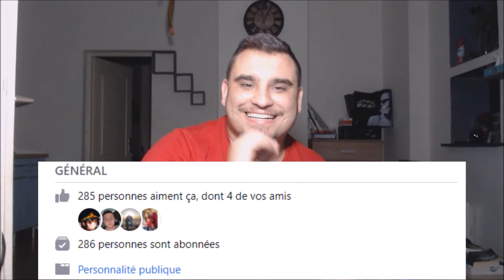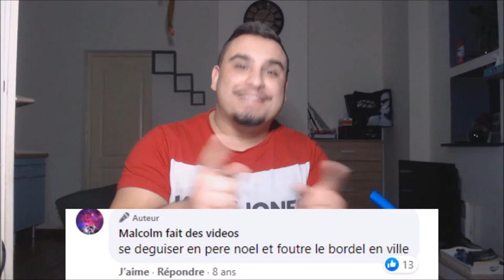MA PREMIÈRE VIDÉO INTERNET (FACEBOOK)